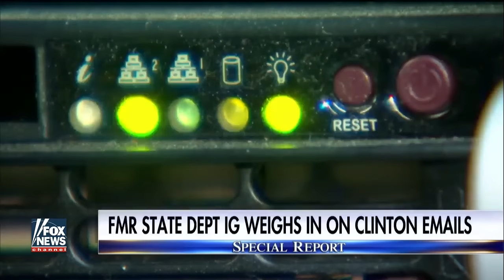Former State Dept. IG weighs in on Clinton emails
Howard Krongard says Condoleezza Rice did not have a personal server; Catherine Herridge has the story for 'Special Report'